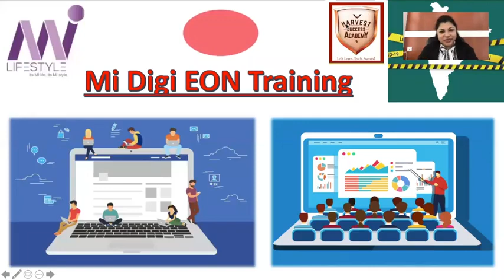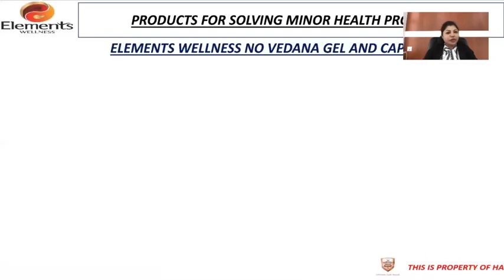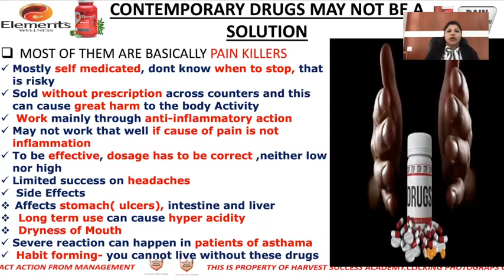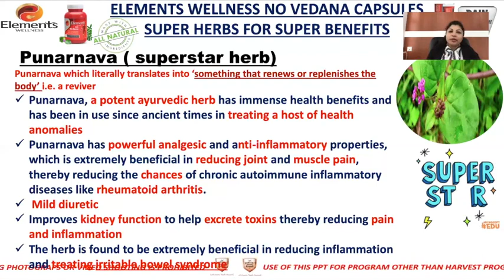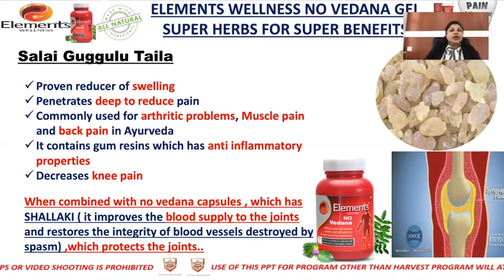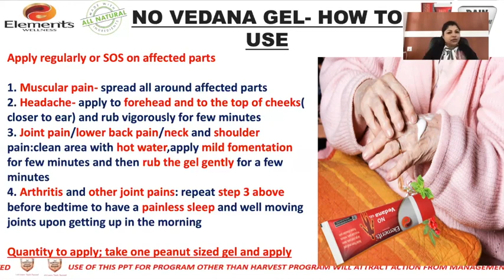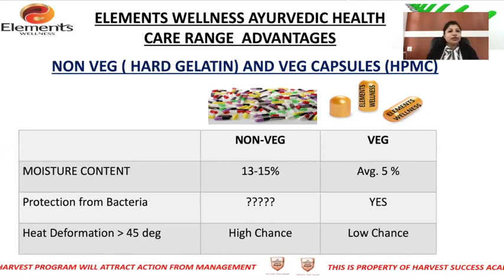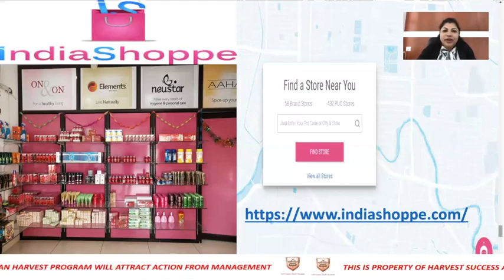Elements Wellness No Vedana Training in Assamese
(Elements Wellness No Vedana Training in Hindi)
(Elements Wellness No Vedana Training in Bangla)
Specifications of No Vedana Gel:
KEY INGREDIENTS Taila of Gandhpura, Devdaru, Kayaputi, Pudina and Rasna
BENEFITS Relieves muscular and joint pains, including headache
FOR WHOM Pain in joints or bodyache; frozen shoulder, swelling in joints; FOR EXTERNAL USE ONLY
WHAT AGE 10 Years and above
HOW MUCH As required; WHEN 2-3 times a day on affected body parts
PACK SIZE 50g GEL

SPECIFICATIONS OF NO VEDANA CAPSULES:
KEY INGREDIENTS Boswellia, Curcuma, Moringa, Punarnava
BENEFITS Relieves pain, relaxes swollen and stiff joints
FOR WHOM Muscular or joint pain, headache or bodyache
WHAT AGE 18 Years and Above
HOW MUCH 1 capsule, twice daily or as directed by physician
WHEN DO NOT TAKE ON EMPTY STOMACH
PACK SIZE 60 VEGETARIAN CAPSULES